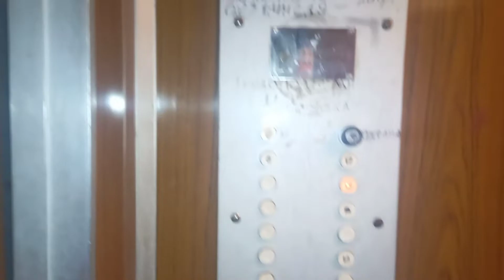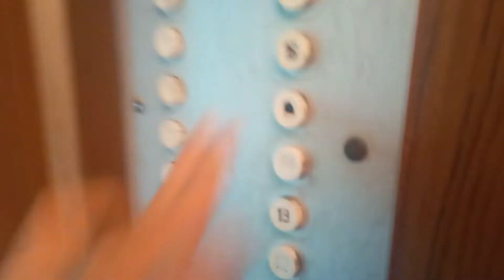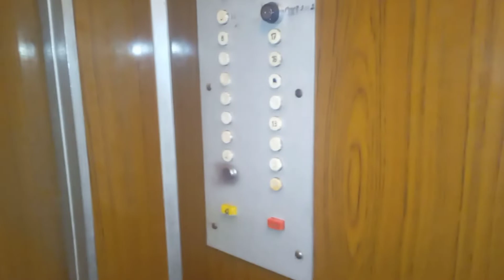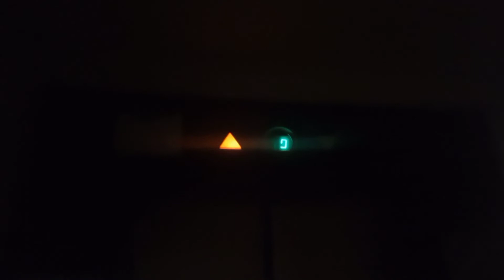(ТИ-7221)🏢17 этажка! Бельцы, лифты ЩЛЗ по адресу: str. Ștefan cel Mare, 9(+работа табло)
🏠Район: 9-й квартал

🔥Лифт(↑↓): Пассажирский
🏭Производитель: ЩЛЗ
☄️Скорость лифта(V): 1м/с
⚡Грузоподъёмность(Q): 400кг

🔥Лифт(↑↓): Грузопассажирский
🏭Производитель: ЩЛЗ
☄️Скорость лифта(V): ?(1)м/с
⚡Грузоподъёмность(Q): 500кг
🗓️Год производства лифта: ~1991
😐Лифт отключён.

🔥Дом(🏠): Жилой
🗓️Год постройки дома: ~1991
🧾Проект(серия дома): ?(Местная серия)
🏢Этажность: 17
🏙️Материал дома: котелец
🚪Количество квартир: ?
🏗️Тип дома: типовая застройка
🏤Количество секций в доме: 1

📱Домофоны: Marshal

🎥Снято: 27.08.22